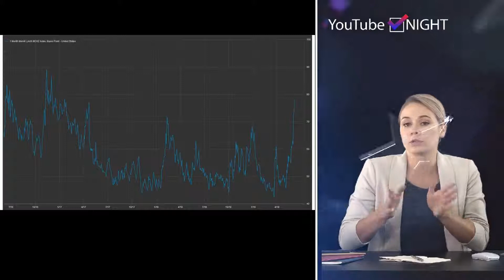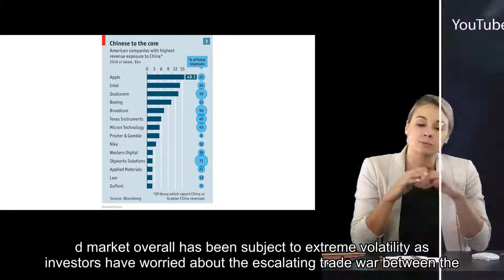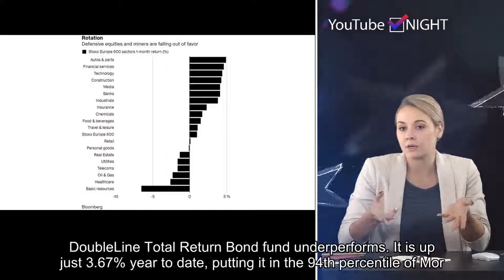Jeff Gundlach's trade call returned a quick 22%. Now, he says back off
Please follow our twitter and get the latest hot news in future.A trade that bond fund manager Jeffrey Gundlach recommended a month ago at the Sohn Investment Conference has paid off handsomely for anyone who gave it a shot.At the May 6 gathering in New York, the head of DoubleLine Capital recommended that investors take advantage of bond market volatility he expected to happen due to wavering Federal Reserve policy. Specifically, he called for a "straddle" play, using option puts and calls at the same same strike price, or the point where investors had the ability to buy or sell.If the rate rose or fell more than the total premium on the option, investors stood to gain — perhaps 50% to 75% over the next 12 months he told the conference, which features market calls from top Wall Street pros. Attendees are urged to donate some of the profits from the calls to charity.In a tweet Wednesday evening, Gundlach said the strategy has returned 22%. The bad news: "If you put it on, taking it off now makes sense." Gundlach, through a spokesman, declined further comment.He said investors could express the trade by using the iShares 20+ Year Treasury Bond ETF, which tracks the long end of the government bond market.By itself, the fund has returned about 4.45% since Gundlach's call as bond yields have plunged and prices have surged. The 30-year yield has been trading around its lowest level since October 2016.The bond market overall has been subject to extreme volatility as investors have worried about the escalating trade war between the U.S. and China and a potential new front in Mexico.A gauge that tracks bond market volatility, the Merrill Lynch MOVE Index, has exploded more than 62% higher since Gundlach's call. The measure is akin to the CBOE Volatility Index, which is considered a fear gauge for the S&P 500.Charting bond volatilitySource: FactSetThe bond volatility call comes as his $52.1 billion DoubleLine Total Return Bond fund underperforms. It is up just 3.67% year to date, putting it in the 94th percentile of Morningstar-rated funds in the category. The fund, composed largely of bonds bundled together through a process called securitization, has underperformed its category by 1.54 percentage points.The fund, however, was in the fourth percentile in 2018 and in the first percentile in 2015. On a five-year basis, the fund has posted average returns of 3.26%, good for the 16th percentile.